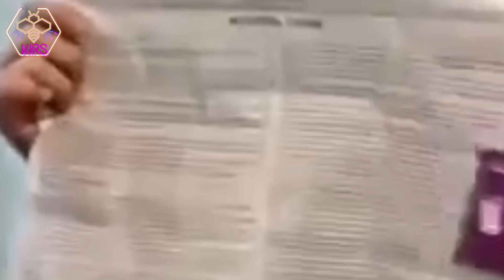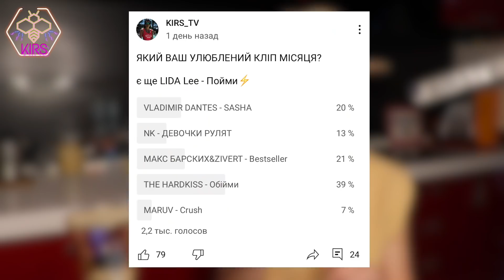КЛІПИ БЕРЕЗНЯ: ПОМІЧЕНИЙ ПЛАГІАТ | DANTES / THE HARDKISS /Барских & Zivert / NK / MARUV / Lida Lee